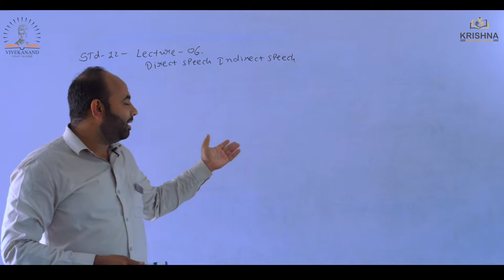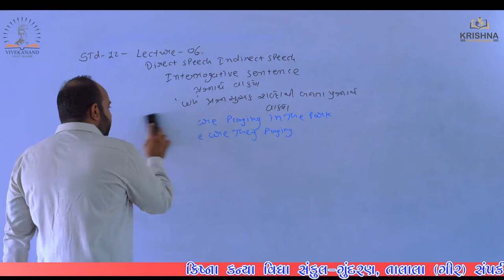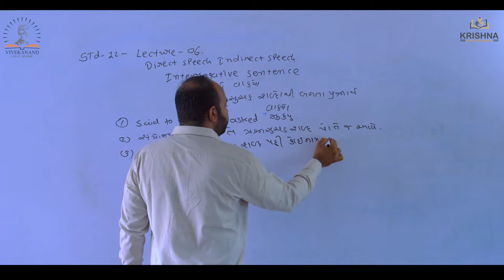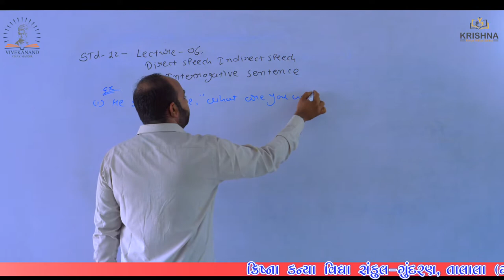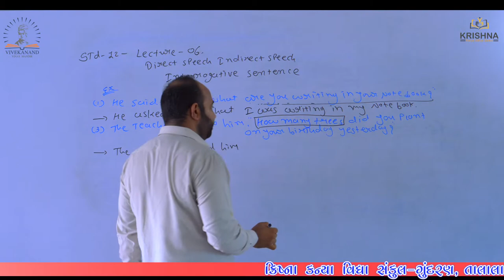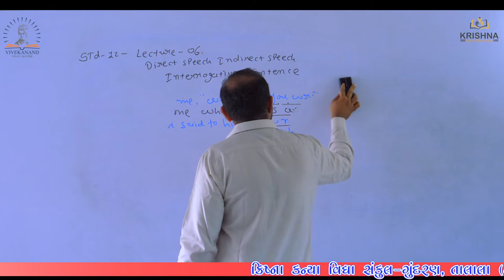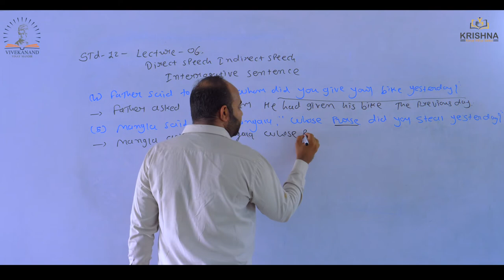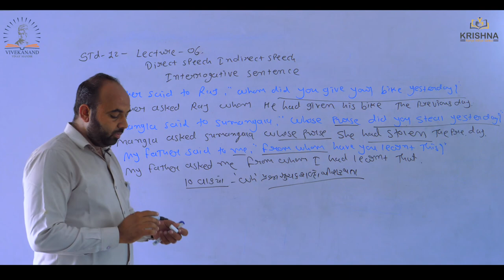Std:12 | English |Grammar | Direct Speech Indirect Speech - l Lecture-06| by Patat sir| NCERT/GSEB